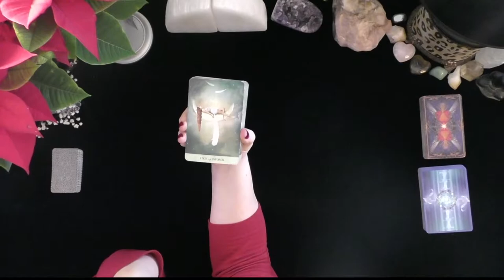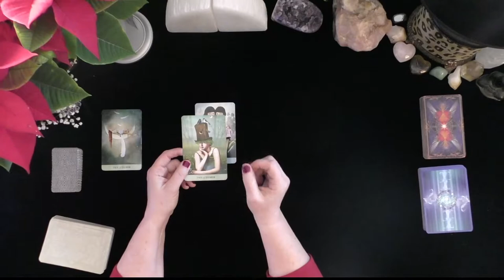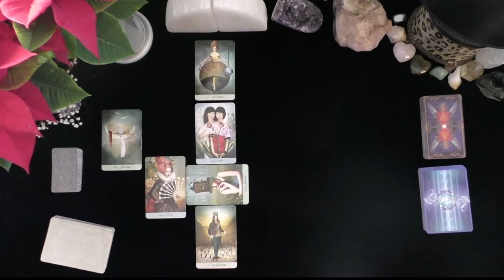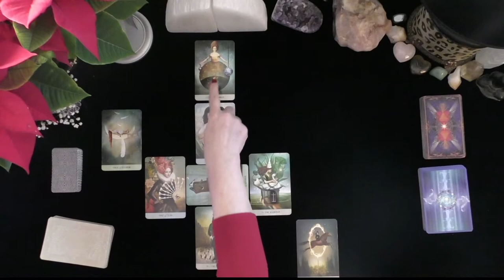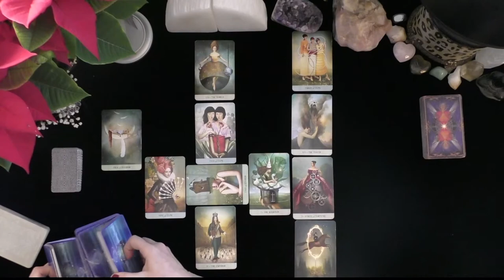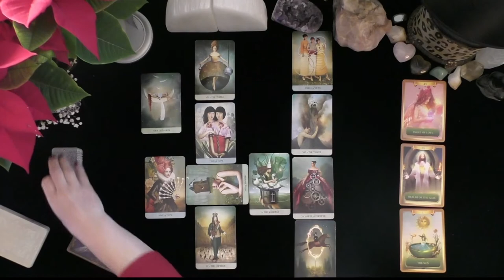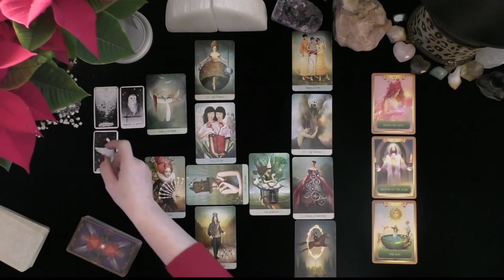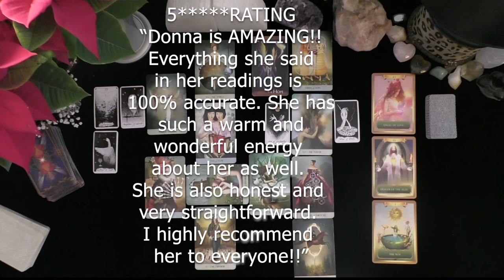AQUARIUS~SOON THEY CONFESS THEIR LOVE AND ADORATION FOR YOU!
AQUARIUS~SOON THEY CONFESS THEIR LOVE AND ADORATION FOR YOU!~LOVE TAROT~LOVE READINGS~TIMELESS,, TODAY, THOUGHTS FEELINGS INTENTIONS, WILL MY EX RETURN?  YOU VERSUS THEM, WHO IS COMING TOWARDS YOU! IRISH DONNA TAROT, 2022
Highlighted Review
5 INDEPENDENTLY VETTED FEEDBACK
 1 week ago
Rating & Reviews
7,964 REVIEWS

"Perfect!"

"ALWAYS AMAZING"